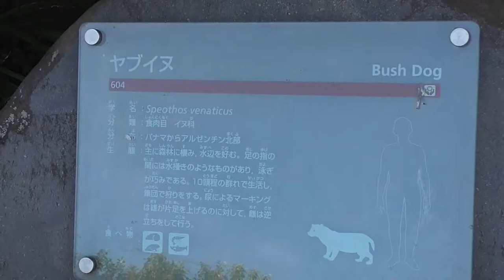Bush Dog【Yokohama Zoorasia in Kanagawa , Japan】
【Video description】
I introduce animals of the Yokohama Zoorasia in Kanagawa , Japan. All of you, please come to the Yokohama Zoorasia in Kanagawa , Japan to play.